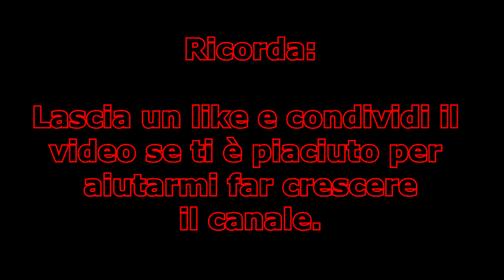Funny Moments League Of Legends #1 By BadCompanyItaly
▂ ▃ ▄ ▅ ▆ ▇ █ Leggi Qui █ ▇ ▆ ▅ ▄ ▃ ▂

Salve Compagnia oggi vi porto il primo episodio dei Funny Moments di League Of Legends presentandovi la nuova modalità temporanea inserita ultimamente ovvero ''uno per tutti specchio'' ovvero tutte e 10 le persone della lobby useranno solo un unico personaggio per tutta la partita, spero che questo video Funny Moments vi piaccia.
Se il video ti è piaciuto lascia un bel mi piace ed un commento e per aiutarci a crescere condividi questo video, iscriviti al canale per altri video e metti mi piace anche alla pagina Facebook per rimanere aggiornato.

Contatti utili:
PSN PS3 ➜   X_E_S_6_9
Battlelog  ➜ xKingOfKillzone
Steam      ➜ BadCompanyItaly